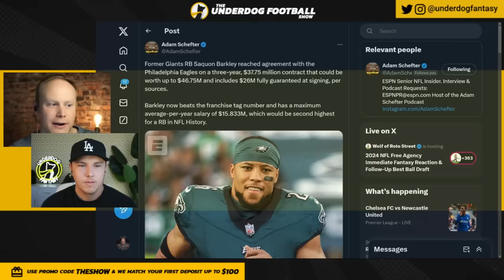This Is Why the Philadelphia Eagles Signed Saquon Barkley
SAQUON BARKLEY SIGNS with the PHILADELPHIA EAGLES: Josh Norris and Hayden Winks of Underdog Fantasy break down the Saquon Barkley move going from the New York Giants to the Philadelphia Eagles. What does this mean for both teams? Will he see a massive jump from his recent Giants years? Can he outperform D’Andre Swift’s season?

0:00 Saquon Barkley Signs with Philadelphia Eagles
0:55 Saquon Barkley Highlights
2:48 Saquon Barkley vs D’Andre Swift
4:25 Jalen Hurts Touchdowns
5:20 Philadelphia Eagles Buying RBs
7:02  2024 Philadelphia Eagles Offense
9:40 Top RBs for 2024 NFL Season